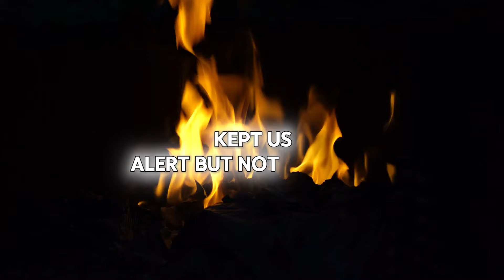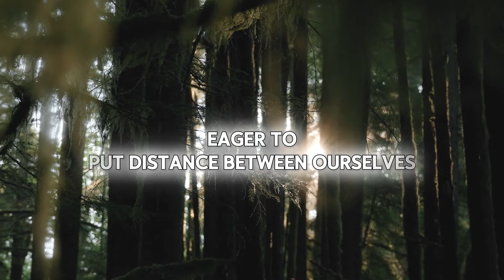Encounter On Black Mountain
Bigfoot on Black Mountain?
We explore the chilling encounter that left us questioning everything on a camping trip gone wrong.